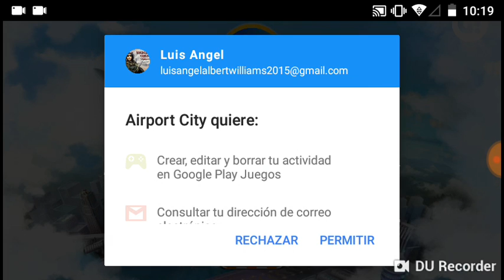Airdor city gameplay walkthrough parte 1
Nuevo juego de los creadores de Guns of boom Airdor city